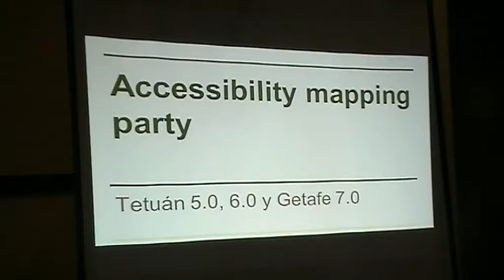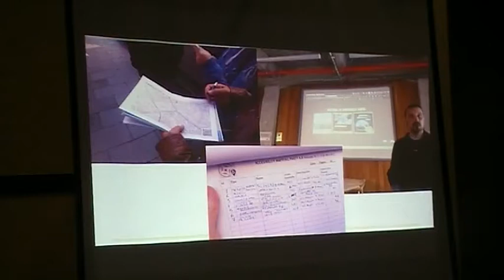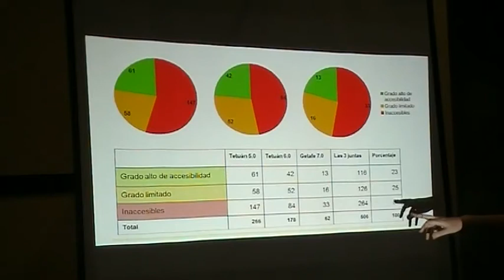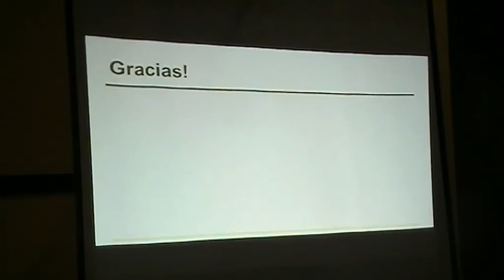Bloque 1 mesa 2. Accesibility Mapping Party. Parte2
Olga Berrios, bloguera. Asociaciones vecinales